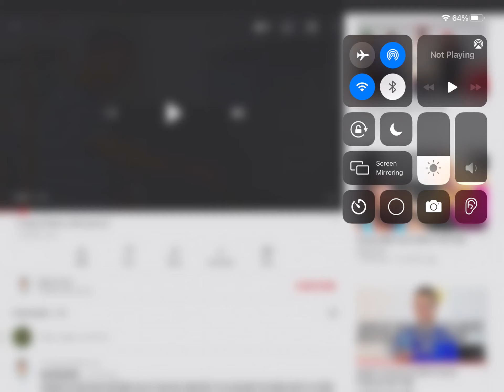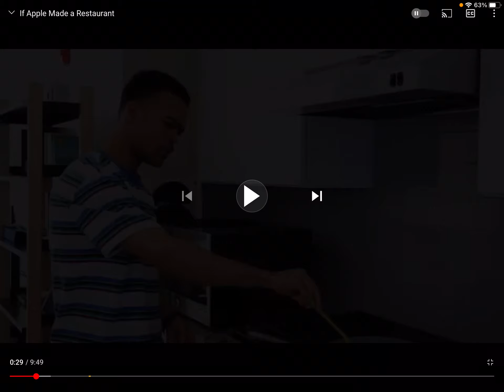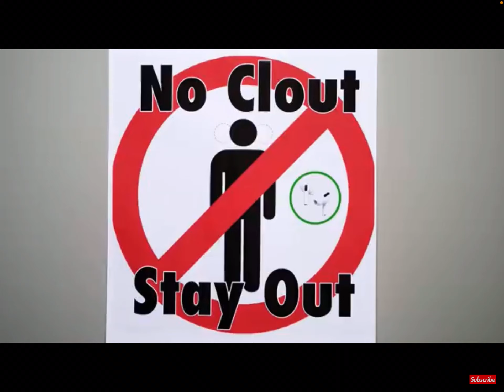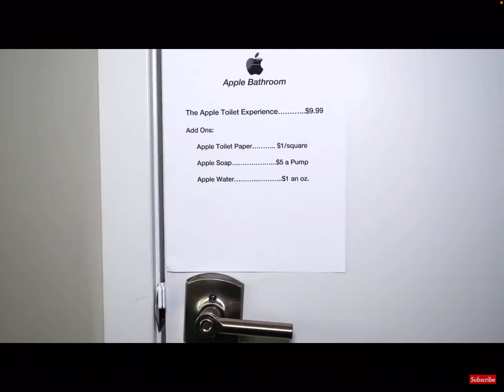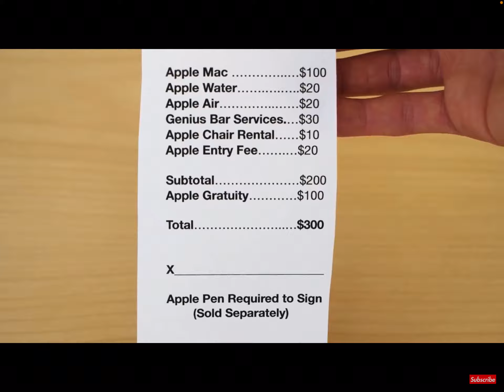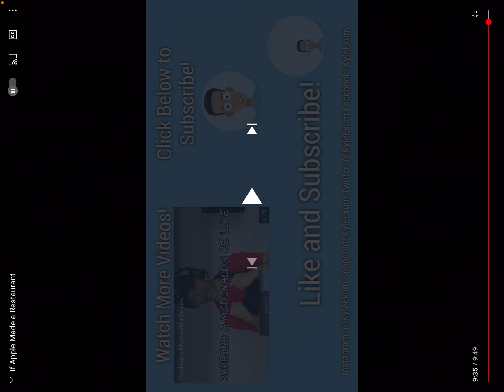Kyle Exum reaction to if Apple made a restaurant